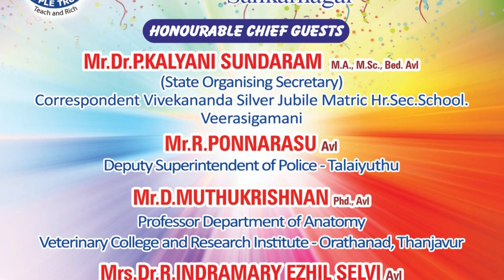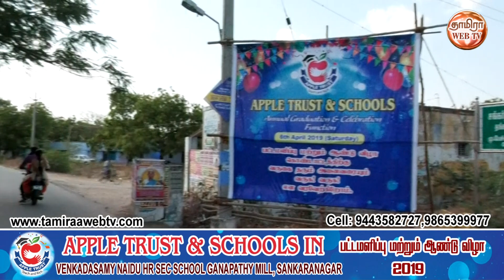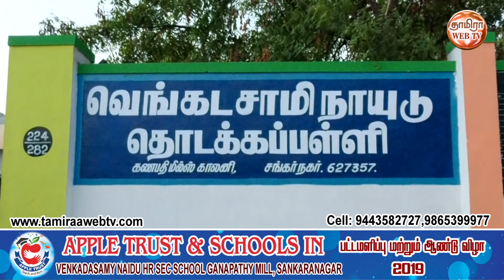Tirunelveli SANKARANAGAR APPLE TRUST & SCHOOLS IN Convocation & Annual Day Celebration Part-1